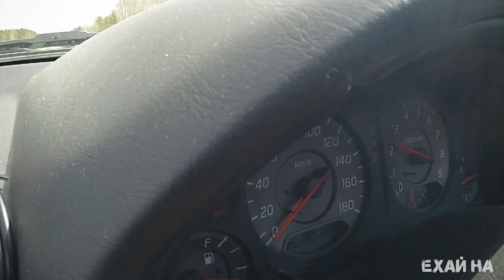СКАЙЛАЙН ПОЛА УОКЕРА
Нужно больше покрышек! Пожалуй, это слоган данного авто. Ему всё мало и мало. У нас было 2 комплекта резины, которых не хватило на, хотя бы, пару минут съемки, но что поделать, живём так. Как будем долларовыми миллионерами, сразу закупим контейнер с колесами и будем ЖЕЧЬ, а пока - Ниссан Скайлайн R34 - дрифт корч в Ехай на.